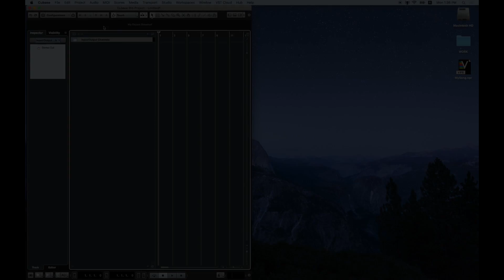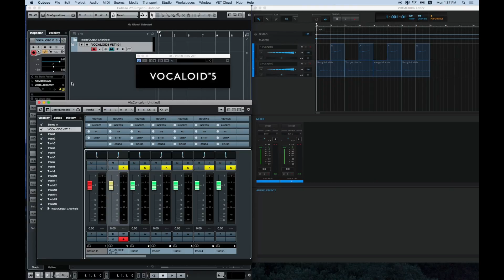Multi-Channel Out from VOCALOID5 VSTi to Steinberg Cubase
How to set up multi-channel output fron VOCALOID5 VSTi to Steinberg Cubase